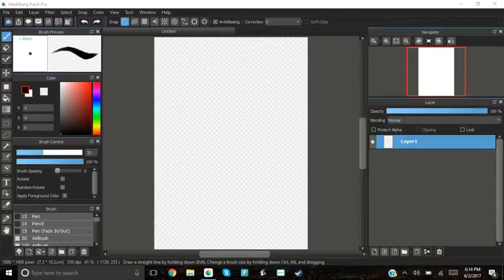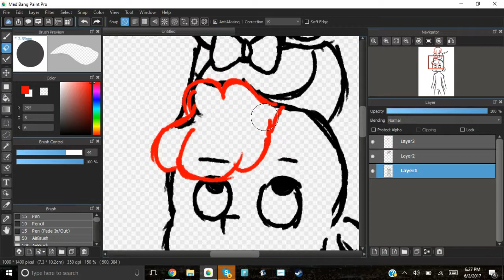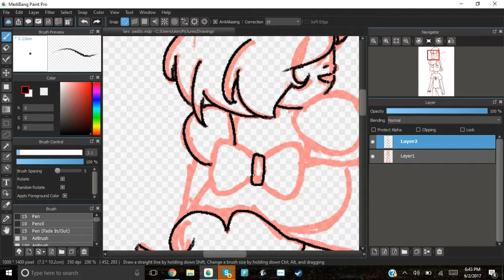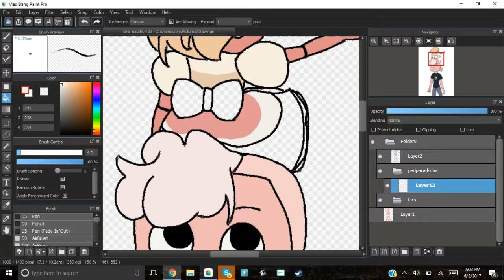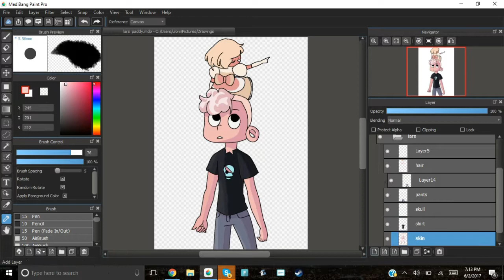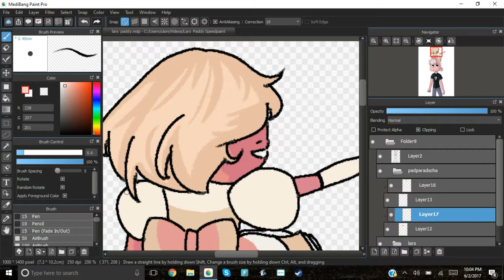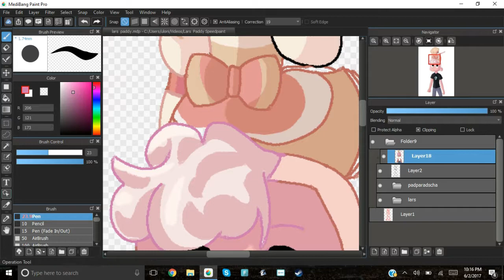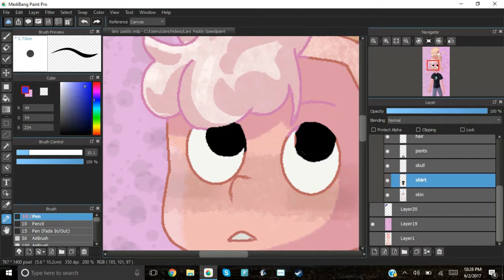Nerdi Draws - SPOILERS!! Lars & Padparadscha [SU speedpaint]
I LOVE THIS SHOW